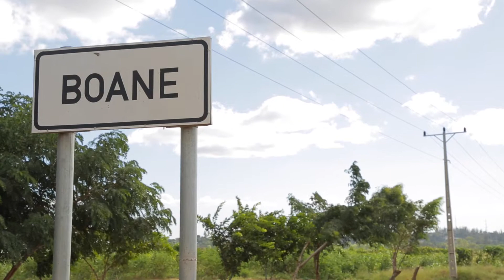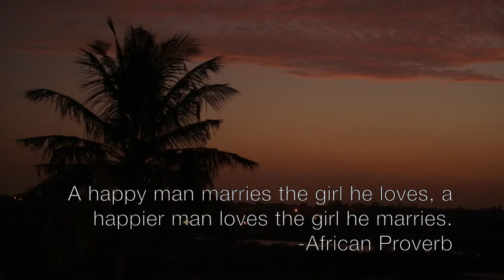MattRyann Mozambique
My wife and I really got to know each other while in Mozambique, Africa and this is a little video about it